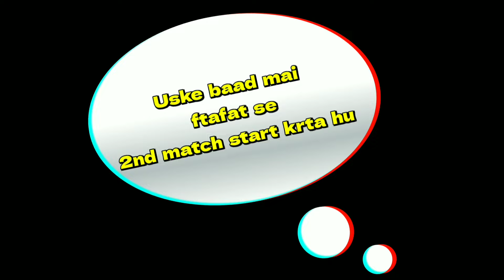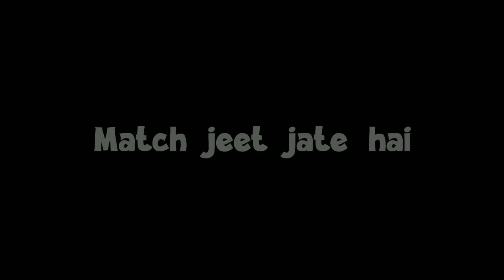Best character combination for cs rank season 26 - Rolex gaming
1. Garena Free Fire Indonesia Live
2. Garena Free Fire Brazil Live
3. Garena Free Fire Brasil Live
4. Garena Free Fire India Live
5. Garena Free Fire Singapore Live
Co
6. Garena Free Fire Thailand Live